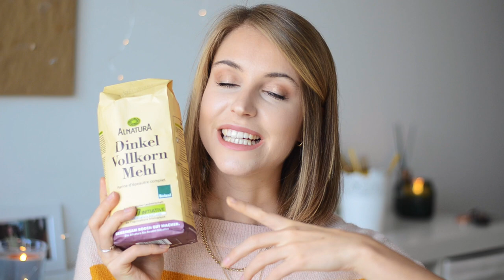VEGAN BACKEN | Was ich immer auf Vorrat habe | Charlotte K.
▶ GESCHÄFTLICH

▶ AUSSTATTUNG